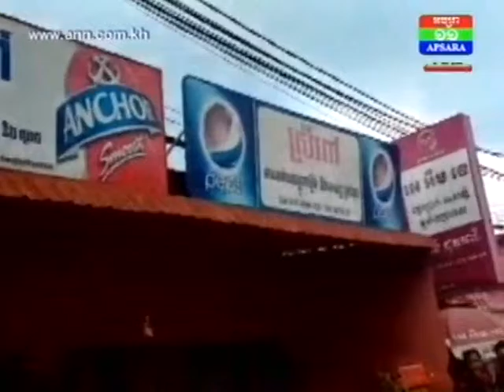ខឹងគេចខ្លួន កូនតុងទីន លើកគ្នា យកដុំថ្មគប់ផ្ទះមេតុនទីន